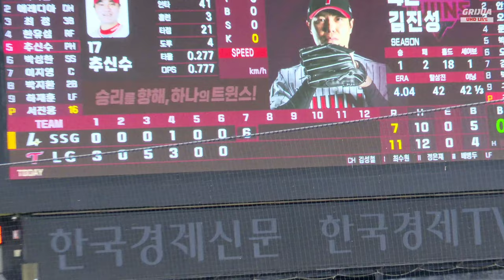에레디아 만루홈런!!! 7회 7득점 빅이닝 터진 SSG랜더스! ❤️ 갓도아 치어리더 응원 1열 직캠 [2부] SSG vs LG l 240717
에레디아 만루홈런!!! 7회 7득점 빅이닝 터진 SSG랜더스! 갓도아 치어리더 응원직관 [2부]
 SSG vs LG l 240717

[타순]
- 정리대기중